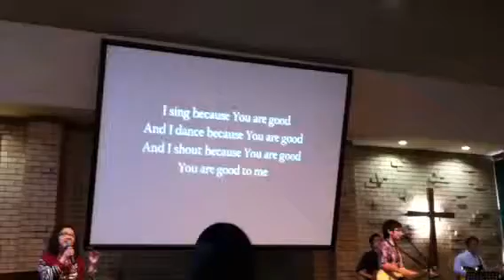Worship FGA Perth